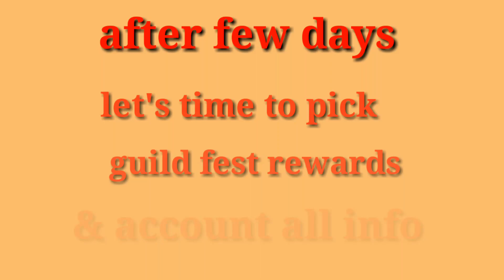Lords Mobile F2P T4 Account Overview | Pact 4 Unlocking In | Lords Mobile Gameplay.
Lords Mobile KvK Solo Trap | F2P Baby Solo Trap |F2P VS P2P | KvK Lords Mobile Gameplay.video

Kvk Baby Solo Trap |Best Troll In Kvk | F2P Solo Trap | Kvk Lords Mobile Gameplay. Video link..

If this video helped you a lot with your play, please put
your feedback about the video the below comment form.

I am working on this points👇
1) Lords Mobile KvK Solo Trap
2) F2P Baby Solo Trap
3) F2P VS P2P | KvK Lords Mobile Gameplay.
4) lords mobile | Kvk
5) kvk lords Mobile | Solo trap